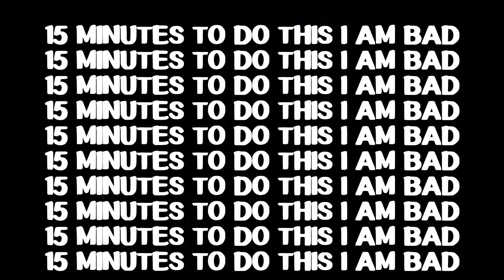120 Star Run with EVERY CHARACTER: Super Yoshi 64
We are back at our lovely 120 star run, this time we bring a fluttery green boi to the mix instead of a slippery green mustached boi.